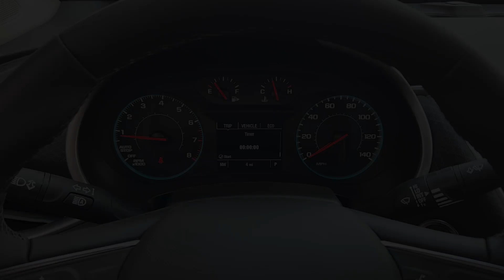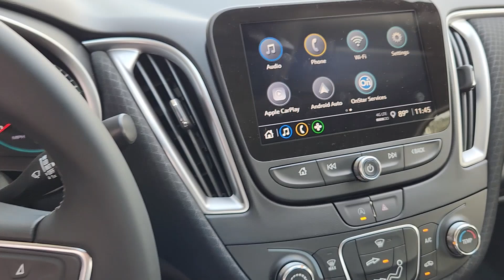2025 Chevrolet Malibu RS TX Sugarland, Houston, Katy, Pecan Grove, Missouri City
New 2025 Chevrolet Malibu RS available at Classic Elite Chevrolet Sugarland located in 13115 Southwest Fwy, Sugar Land, TX, 77478. Servicing the Sugarland, Houston, Katy, Pecan Grove, Missouri City area.
Please mention the stock SF102864P when you contact the dealership for this vehicle.

Get into the  2025  Chevrolet Malibu. The luxurious Malibu blends midsize comfort with agile handling, advanced safety features, and sculpted looks. It strikes the perfect balance between want and need.
 Torn between sporty and practical? Drive an automobile that knows how to multitask. Drive the Malibu.